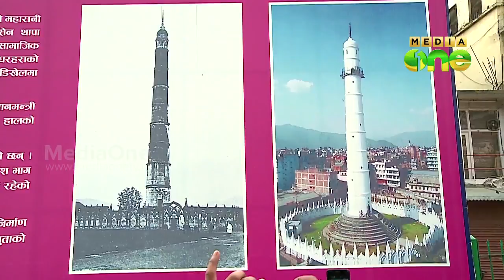Truth Inside| ഘടികാരങ്ങള്‍ നിലച്ച ദേശം (Episode 113)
MediaOneTV Programme